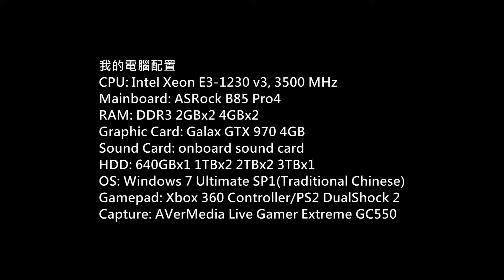Battlefield 1 Multiplayer PC Gameplay P.124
Game: 戰地風雲 1
(Battlefield 1)
Platform: PC
Gamer: hkkane
Gameplay Date: 02 January 2018
Gameplay Part.124
Note: Multiplayer